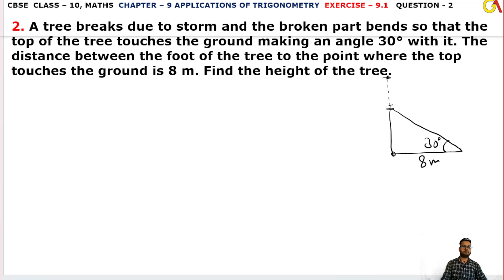2 Question Exercise 9.1 l Chapter9 Applications of Trigonometry lClass10th Maths l NEW NCERT2023-24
HELLO STUDENTS,

Instagram.com/randeepsingh0808